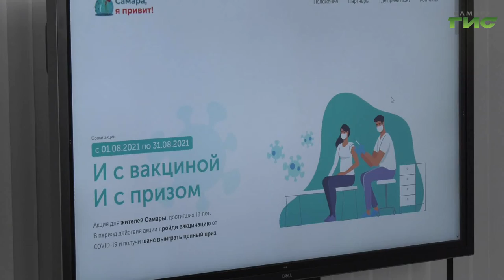В областном центре подвели итоги второго тура акции "Самара, я привит!"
В областном центре подвели итоги второго тура акции "Самара, я привит!" для жителей, которые завершили вакцинацию от коронавируса с 26 июля по 31 августа. Победителей выбирали по специальной математической формуле. В прозрачности процедуры убедилась и наша съемочная группа.